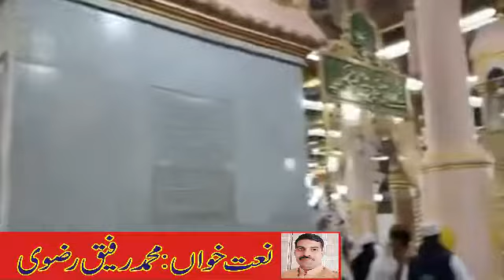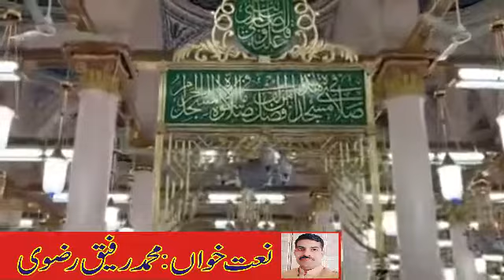naat e rasool s.a.w very attractive words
naat very attractive words